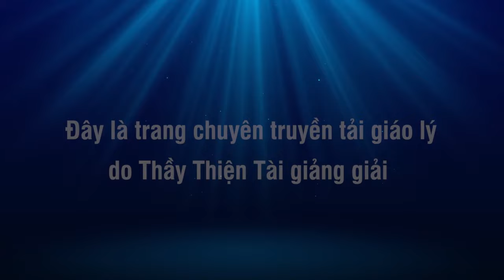Đàm Đạo 10-03-2024 - Gia Tài Pháp Bảo hay Gia Tài Vật Chất quý hơn - Thích Thiện Tài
Địa điểm: 12122 Longbrook Dr, Houston, TX 77099. USA.

⫸ Tổng hợp theo chủ đề:
- Thông tin:
12122 Longbrook Dr, Houston, TX 77099. USA.